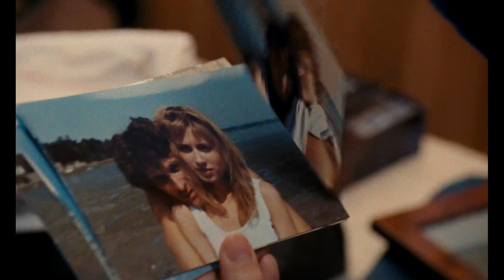Cuento de invierno - Tráiler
El romance veraniego de una joven parisina culmina con el nacimiento de una niña. Pero, a causa de una confusión sobre su lugar de residencia, pierde el contacto con el padre del bebé. Cuatro años después sueña con reencontrarse algún día con su amor perdido. Premio de la Crítica y Mención Especial del Jurado Ecuménico en el Festival de Berlín.